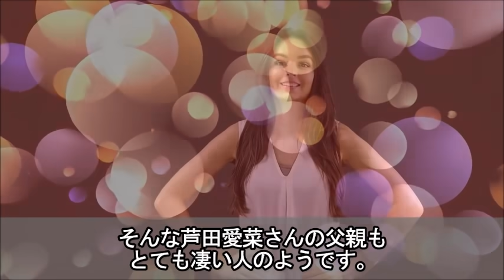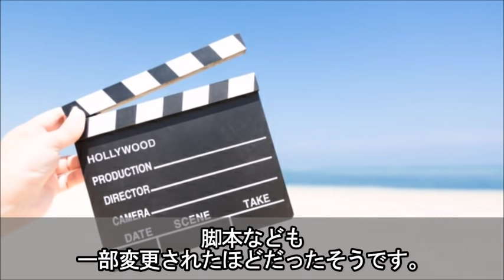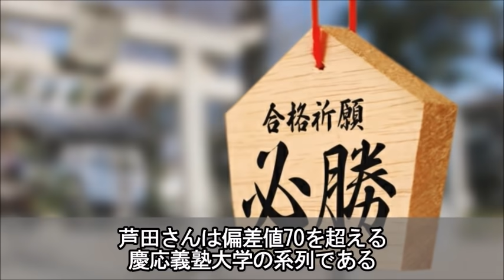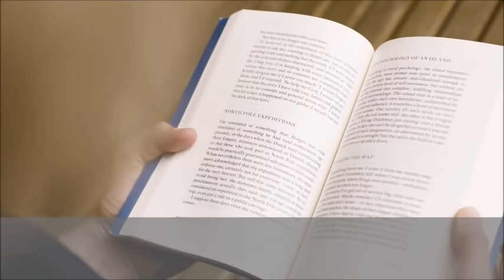芦田愛菜の年収と偏差値、父親と子育て法が衝撃的過ぎる…ドラマやCMで大活躍の人気子役の意外な将来の夢とは…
人気子役として可愛い姿が大人気を博した、女優の芦田愛菜さん。

演技力もさることながら、学業の面でも優秀だそうです。

そんな芦田愛菜さんの父親も、とても凄い人のようです。

一体どんな人なのでしょうか？

これまでの経歴とともにご紹介します。

【関連動画】
木村拓哉の弟の意外な経歴と職業に一同驚愕…主演ドラマが軒並み高視聴率を記録したキムタクの家族とは…

松山千春の抱えてきたまさかの病気と現在に驚きを隠せない…話題になった飛行機内での神対応と本人が語った再発した病の真実とは…

鮎川いずみの現在と今の職業に驚きを隠せない…「必殺仕事人」で活躍した人気女優が突然芸能界を引退した本当の理由とは…

売れっ子だったのにやばい発言･行動で急に消えた芸能人10選。芸能界から干されてしまったその後と現在…